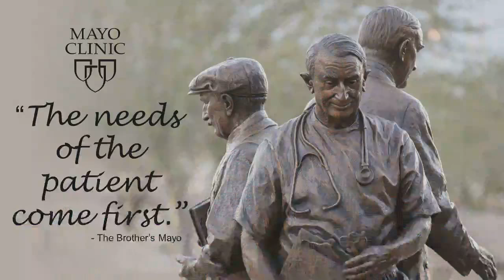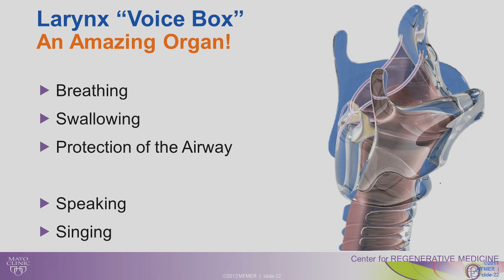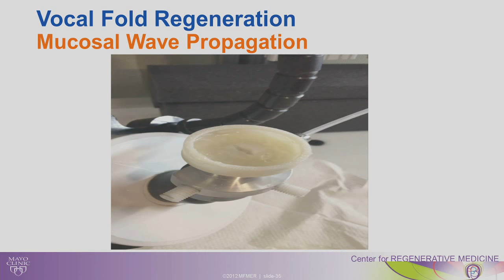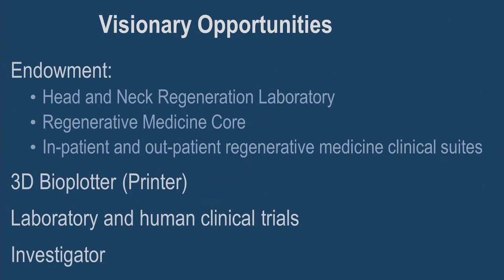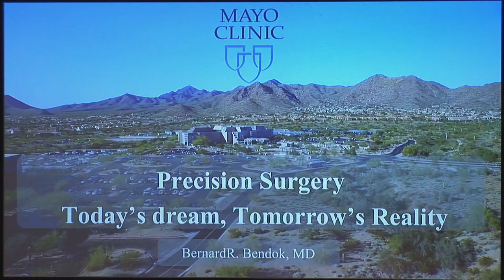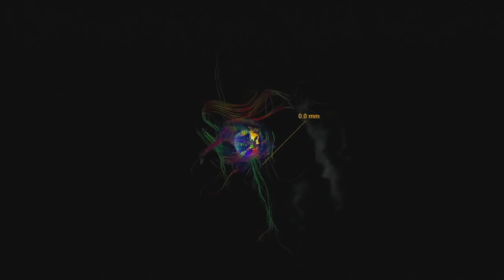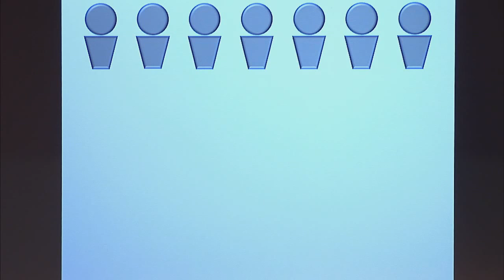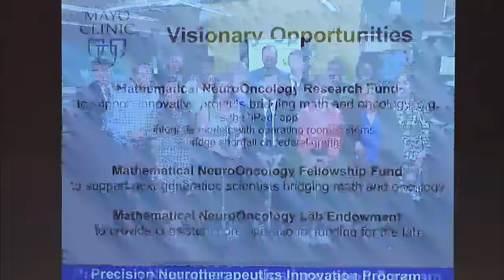Program #6: Applications of Individualized Medicine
DESCRIPTION

Join Mayo Clinic scientist and physician leaders as they share their pioneering research, ground breaking discoveries, and developing medical advancements within an array of specialties.

ITINERARY

2:30 p.m.   Welcome | Paige Perry

2:35 p.m.   Building the Future of Care in Arizona | Brian Chong, M.D.

2:45 p.m.   Individualized Regenerative Medicine | David Lott, M.D.

3:10 p.m.   Q & A

3:20 p.m.   Precision Medicine – Today’s Dream, Tomorrow’s Reality | Bernard Bendok, M.D.

3:35 p.m.   Every Patient Deserves Their Own Equation | Kristin Swanson, Ph.D.

3:50 p.m.   Q & A

4:00 p.m.   Closing Comments and Event Concludes